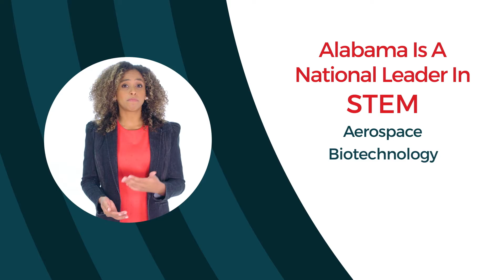What is STEM?